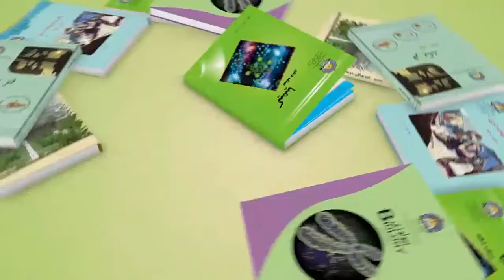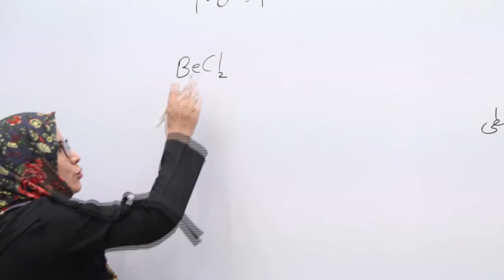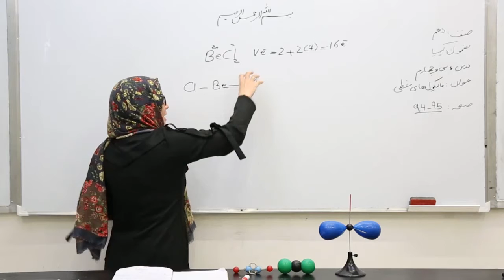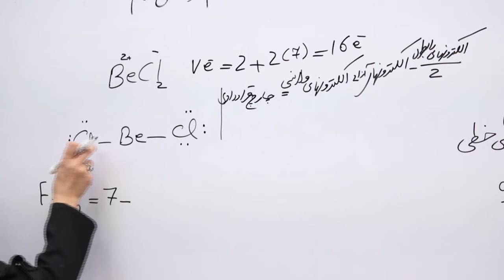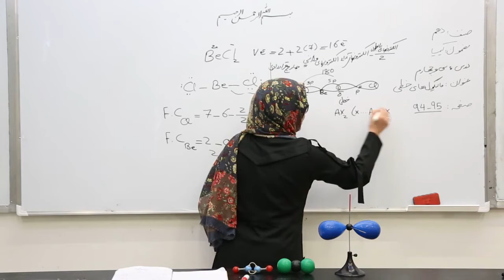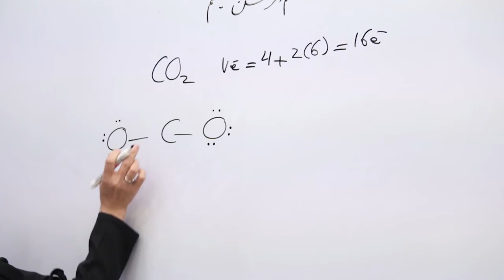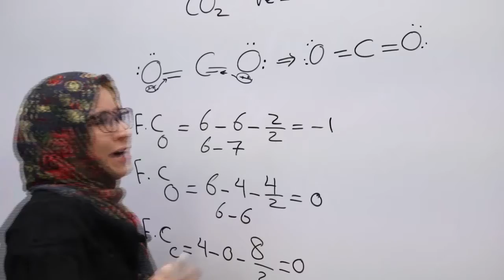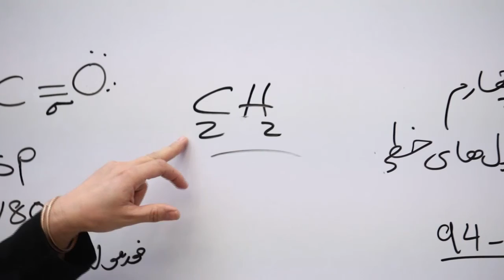34 صنف دهم مضمون کیمیا درس سی و چهارم عنوان درس مالیکول های خطی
صفحه 94 مالیکول های خطی